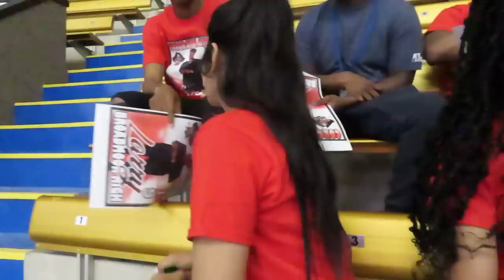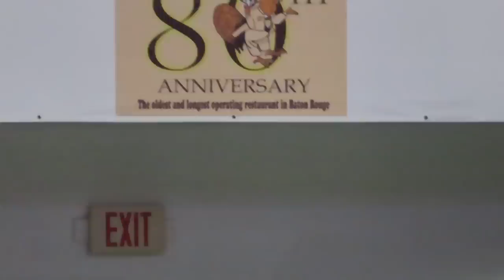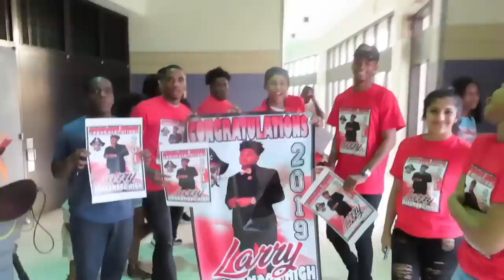MY SON LARRY'S GRADUATION VLOG!! WE BE TURNT UP!!